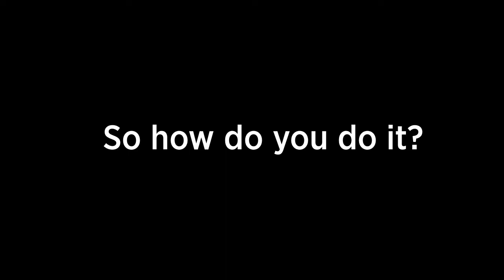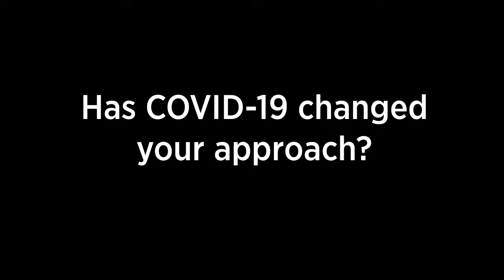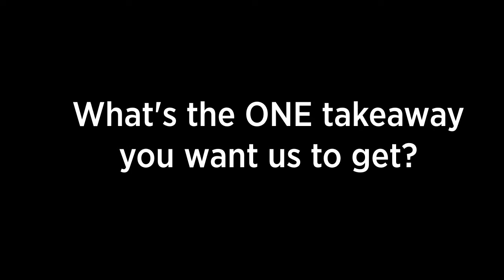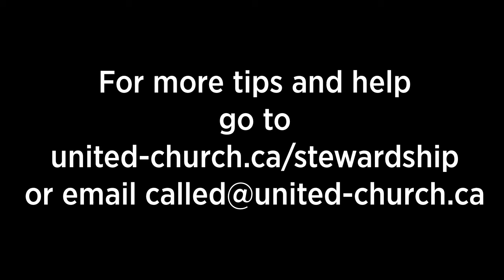A Congregation Says Thanks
Susan Graham Walker, a former United Church staff person with a long career in philanthropy and church stewardship, talks about how her parish regularly contacts every donor personally to say thank-you, and how they adapted to COVID-19.